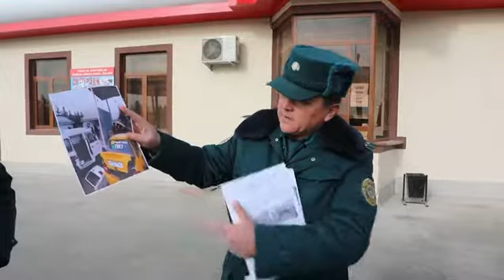Surxondaryo viloyati YHXX mas`ullari joylarda targ`ibot ishlarini olib bordi.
Surxondaryo viloyati YHXX mas`ullari kuni kecha Qashqadaryo va Andijon viloyatlarida sodir bo`lgan baxtsiz hodisalar yuzasidan joylarda targ`ibot ishlarini olib bordi.